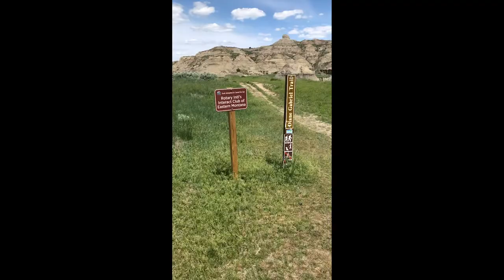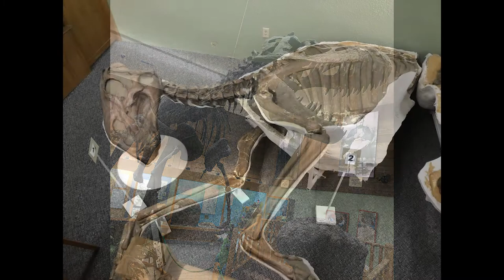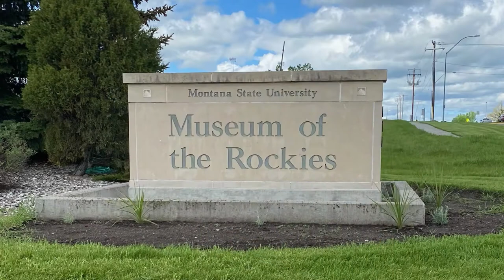The Awesome Epic Road Trip of Epicness!!!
So, at the beginning of summer I took a long 1 month road trip. Here's a small montage/ explanation of it all within 11 minutes! Enjoy!